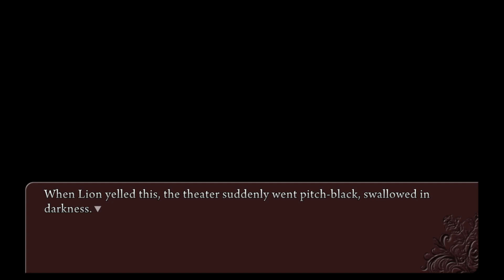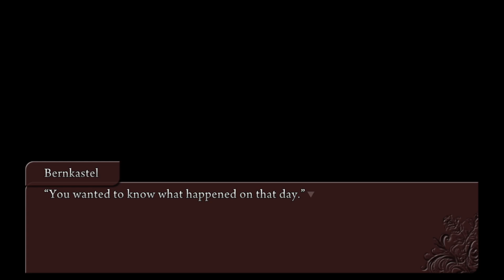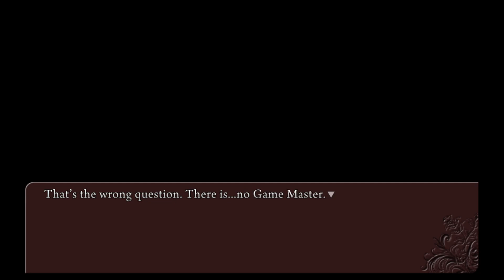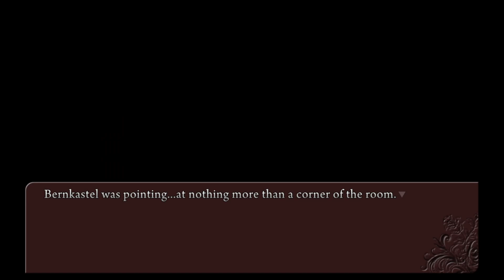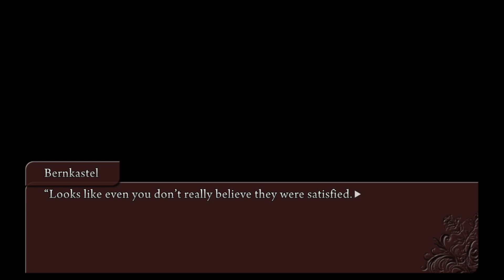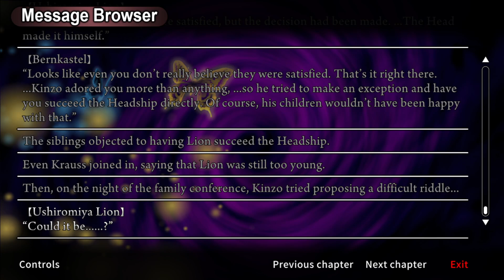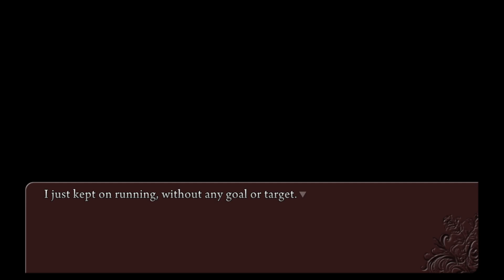Umineko When They Cry Tea Party Episode 7 Part 6/7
This is one hell of a climax for this Tea Party. Ange melted over seeing the "truth", the world switcheroo, etc. Who knows if this tragedy can be a possibility of a cat box.